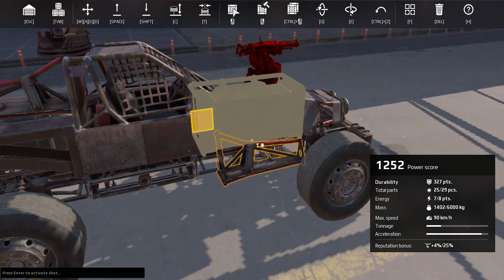Crossout! comment down below if you want more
A game where you build vehicle and then destroy vehicles.